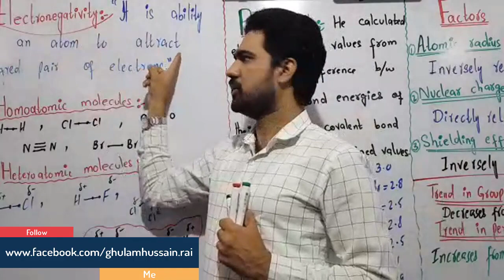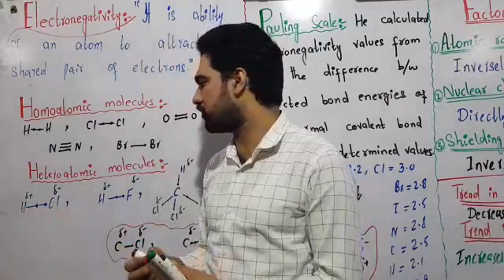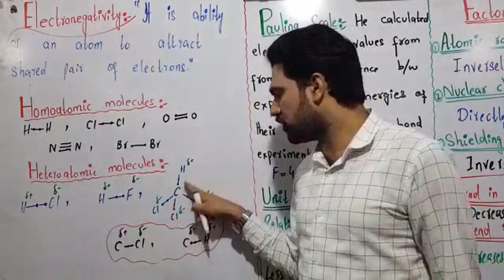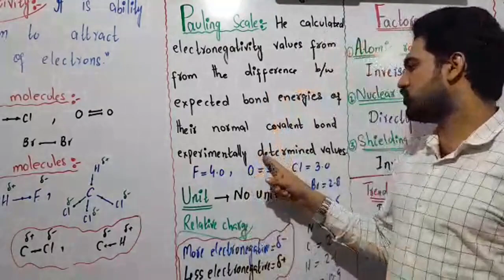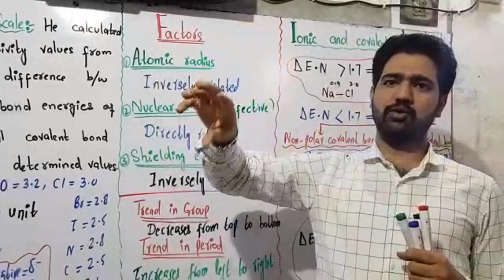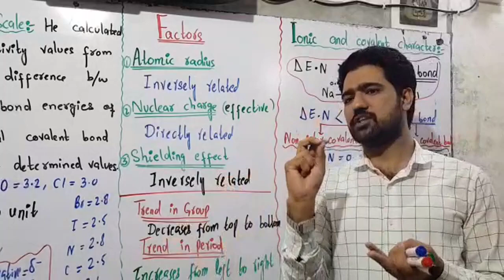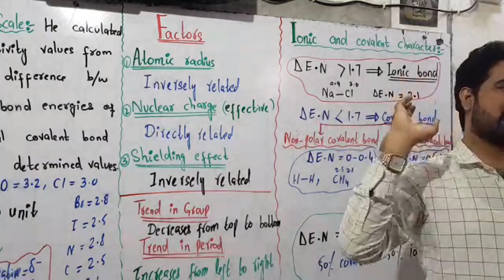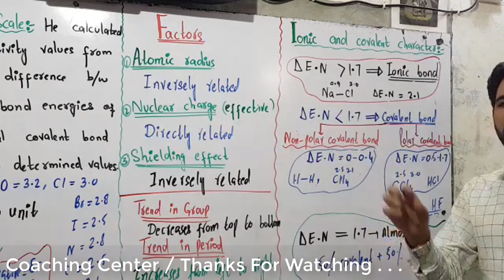Electronegativity and its trend in peridic table